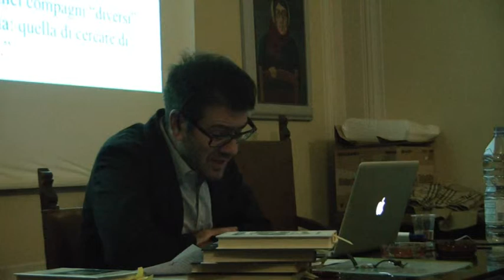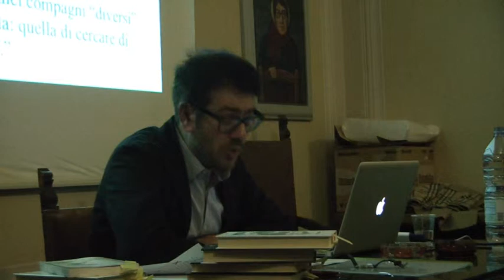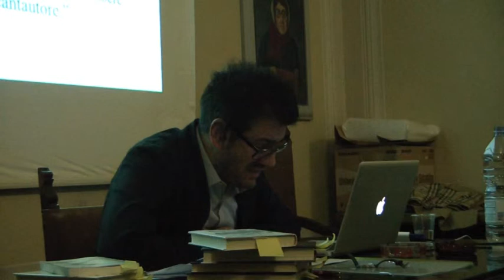Rossi Michele . IIa parte in 'Raccontare la vita:autobiografie di italiani illustri.12.10.2013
Meldola 12 ottobre 2013.Dopo una breve introduzione del prof. Marino Biondi dell'Università di Firenze, il dr. Michele Rossi, suo allievo, racconta la vita di politici, filosofi, attori,musicisti italiani che con le autobiografie presentano uno spaccato di vita del nostro paese. La storia italiana degli ultimi trent'anni come si riversa in letteratura.I politici,in particolare i comunisti,che hanno attreversato quel grande sogno che poi è diventato una disfatta.
IIa parte